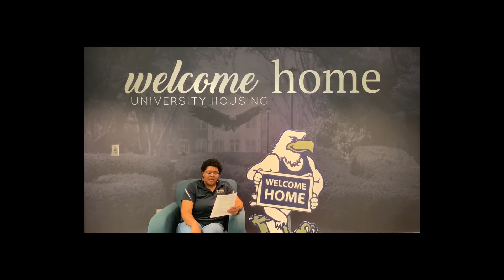Fall 2020 Southern Pines First Floor Meeting